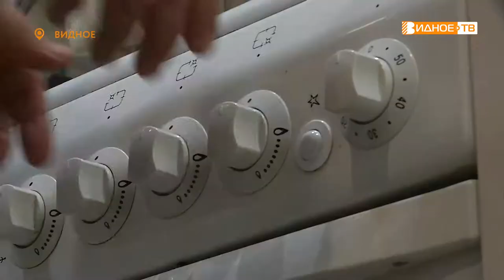ПРЕДУПРЕДИТ ОБ ОПАСНОСТИ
Сигнализаторы загазованности, которые предлагают устанавливать в квартирах – это не прихоть или дань моде. Сегодня это необходимость. Прибор предупредит вовремя в случае утечки газа и поможет избежать беды. В Ленинском округе в нынешнем году их установили уже почти в шести сотнях квартир. Татьяна Брылова продолжит тему.